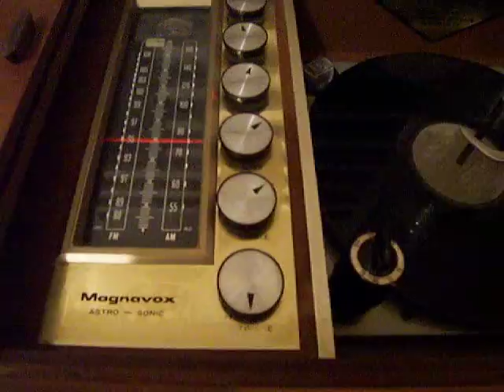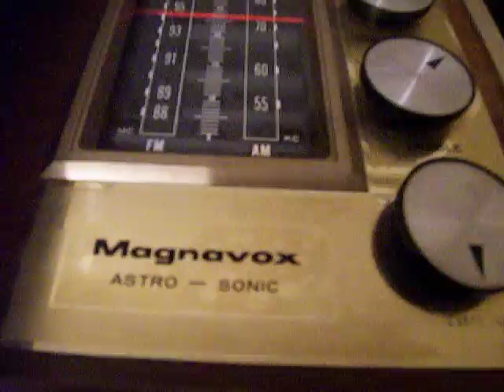1965 Magnavox Console I do not own any rights to this music.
This is a nice console everthing works it really rocks this Eagles song (In The City) sounds great its rocks every album I've played on it.